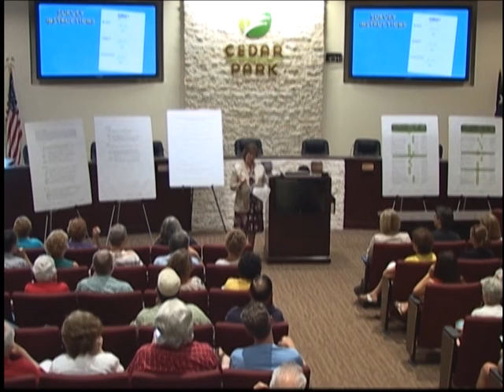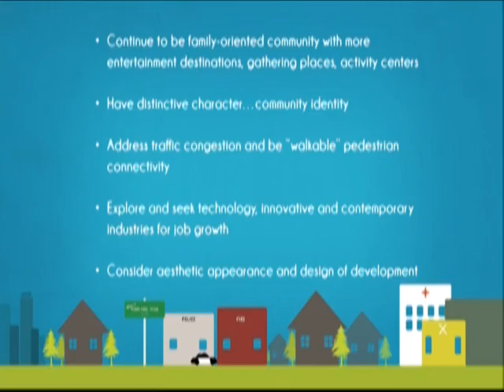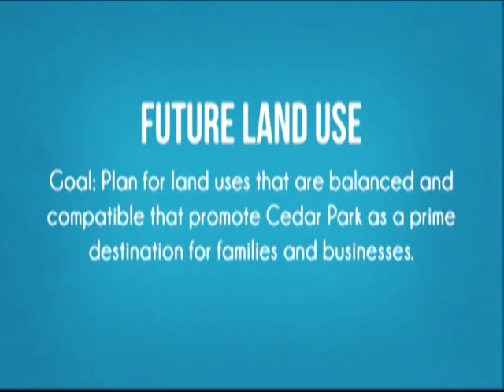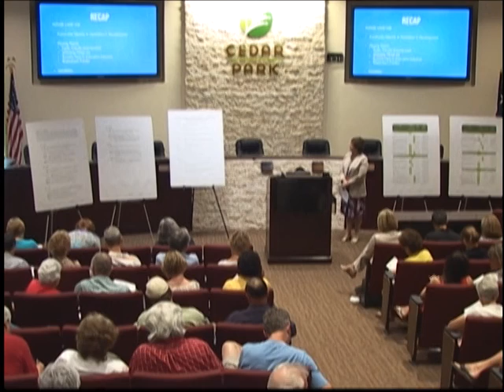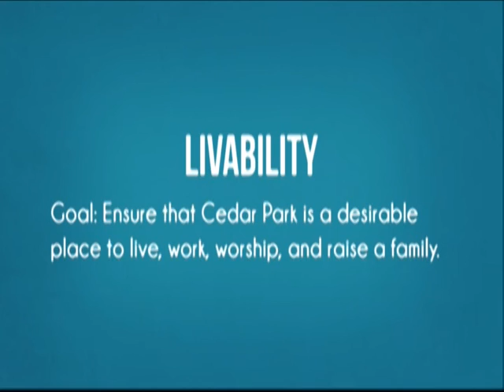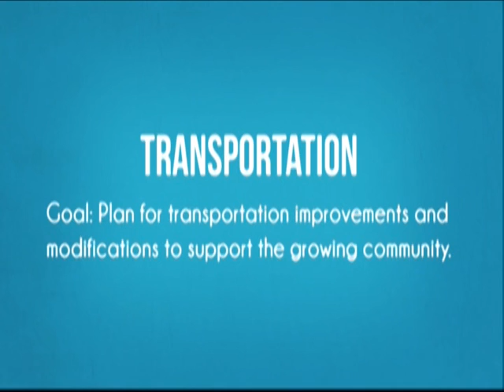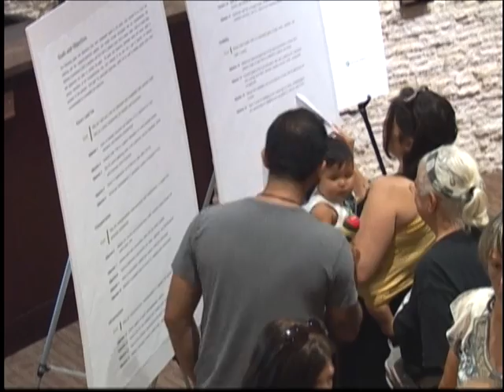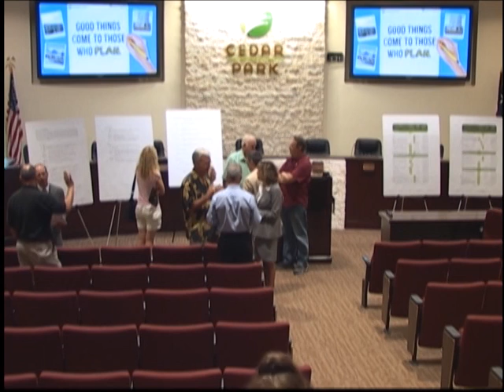Cedar Park Comprehensive Plan Town Hall Meeting